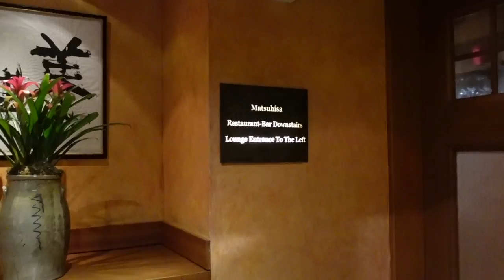ASPEN VLOG with Revolve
Here is a link to everything I wore on the trip :)
comment if you need anymore links and I will respond ASAP!

going to post abunch of videos soon and an updated makeup tutorial